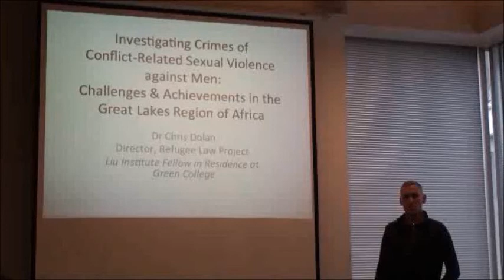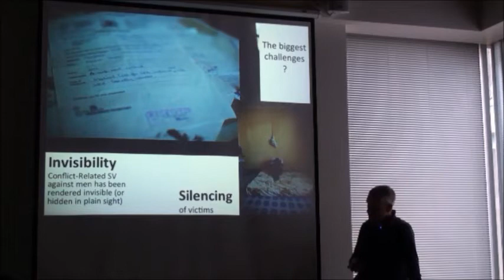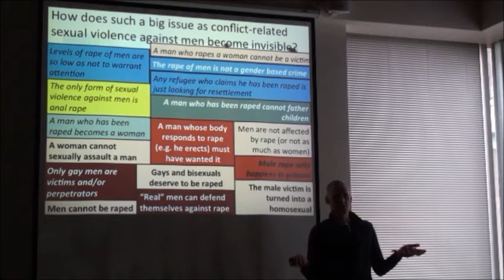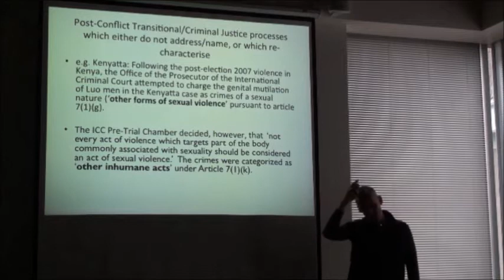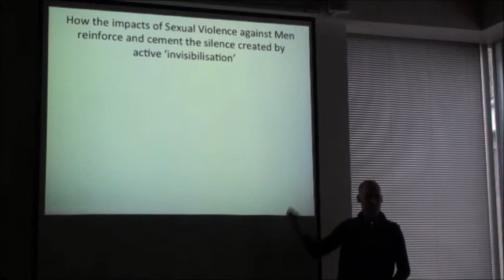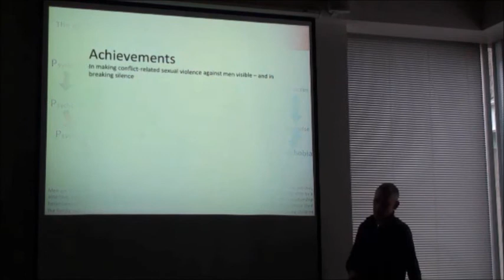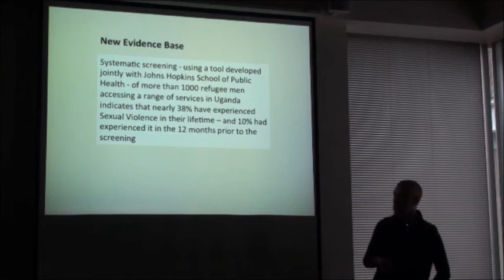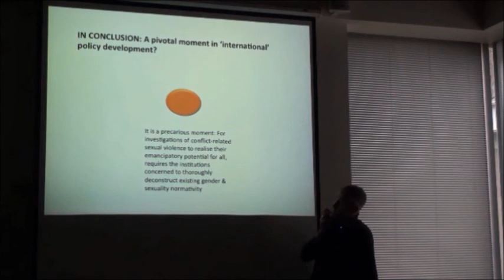Dr. Chris Dolan - Investigating Conflict-Related Sexual Violence against Men in Africa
Presentation by Dr. Chris Dolan - Investigating Conflict-Related Sexual Violence against Men in the Great Lakes Region of Africa
Green College, University of British Colombia
Vancouver, Canada, March 5th, 2014